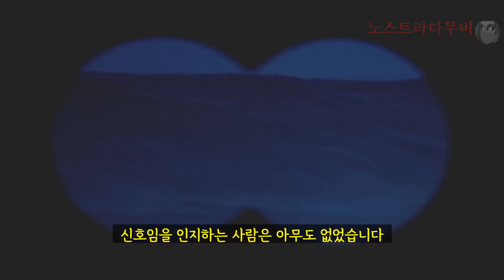타이타닉과 비교될만큼 한번보면 평생 잊을 수 없는 여객선 침몰 영화 1위 (결말포함)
타이타닉이 로맨스와 생존에 초점이 맞춰져 있다면,
이 영화는 인간의 의지와 희생에 초점이 맞춰져 있다고 봅니다

개인적으로 타이타닉만큼 감명깊게 본 명작입니다